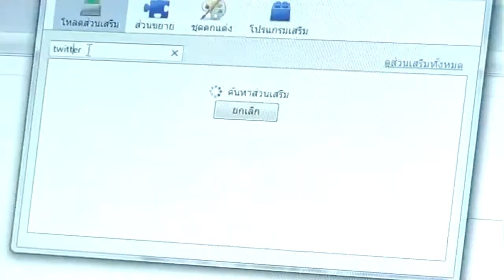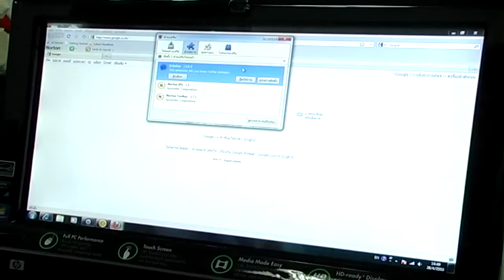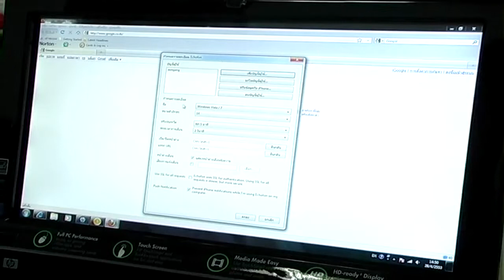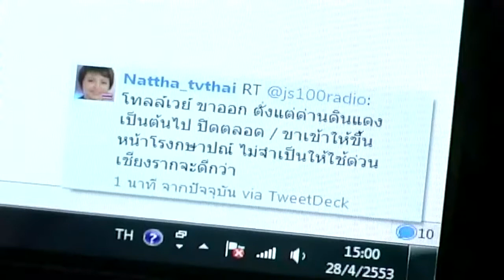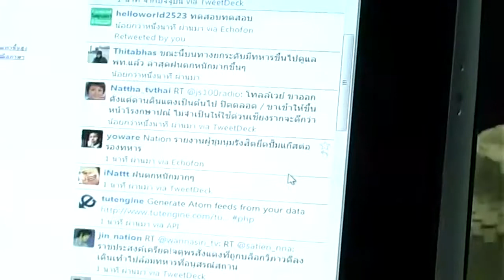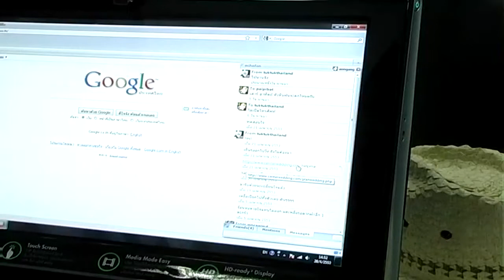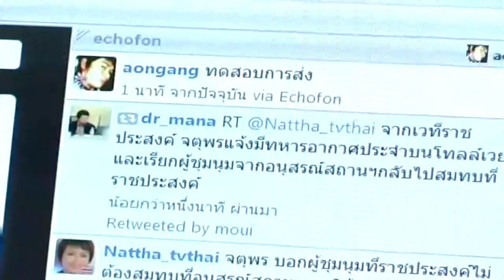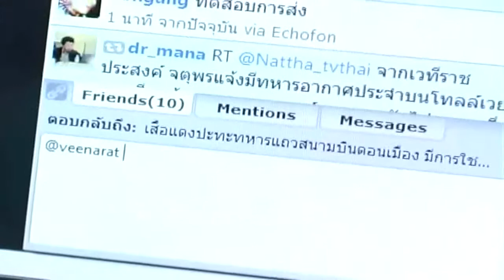การใช้โปรแกรมทวิตเตอร์ผ่านโปรแกรม Attention Tape.9/3